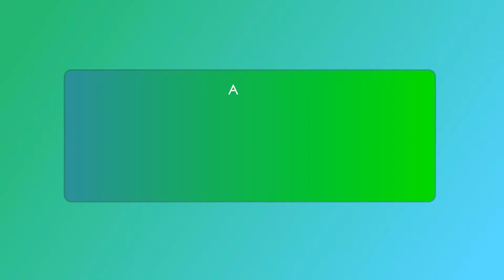Airbus A350 operators around the world [OCTOBER 2017 REPORT]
Note : This video is the property of NIZAM ASHRAF.
Re-Uploads by anyone may result in the termination of his/her account.

Equipment:
- Camera: Nikon Coolpix P510 , Sony Cybershot
- Tripod: None
- Video Editor: Wondershare Filmora GO